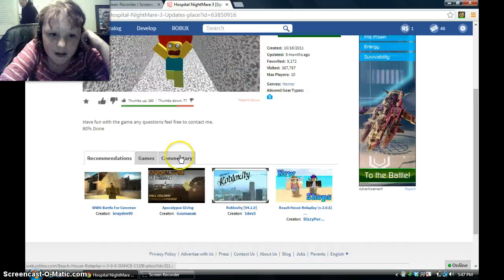HOSPITAL NIGHTMARE 3 part 1 SO STUCK ON CP 3!!!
we will be playin g a roblox horor! yaaaay!